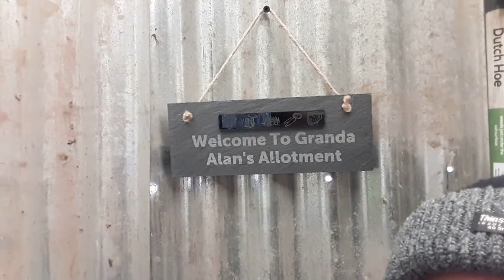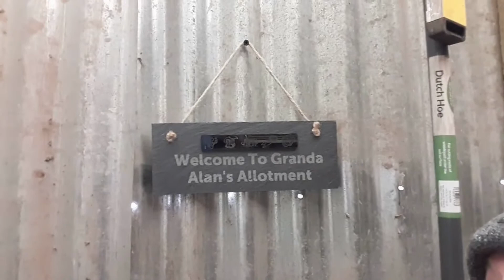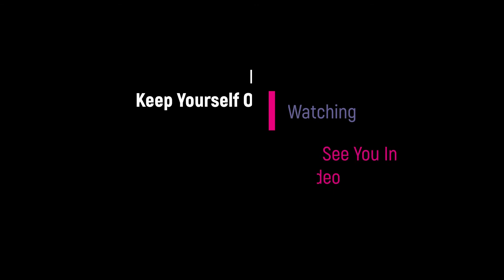Alan's Allotment Ep121 28th DEC 2020 Nearly there.. A bit more work around the allotment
28th DEC 2020 Nearly there.. A bit more work around the allotment